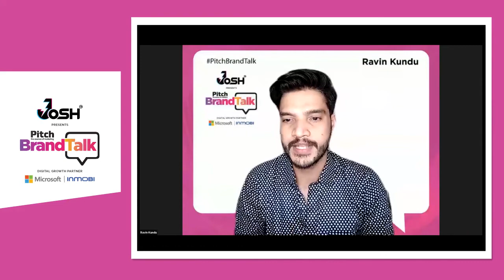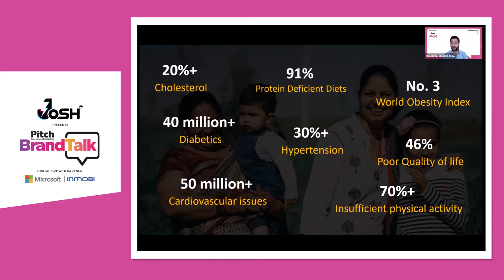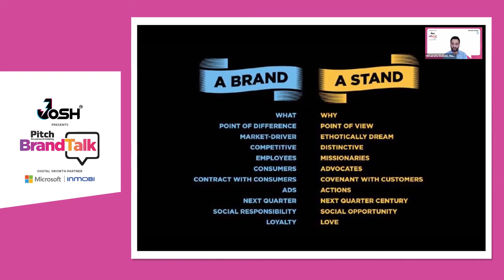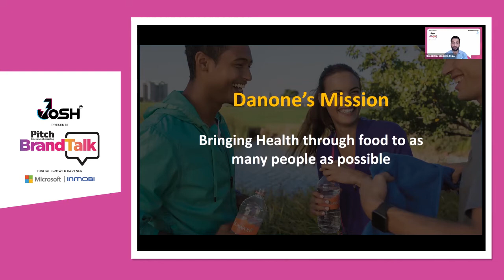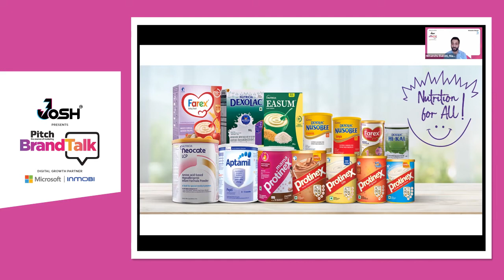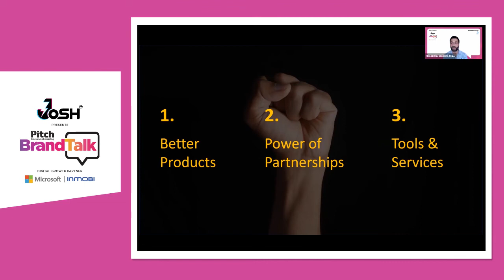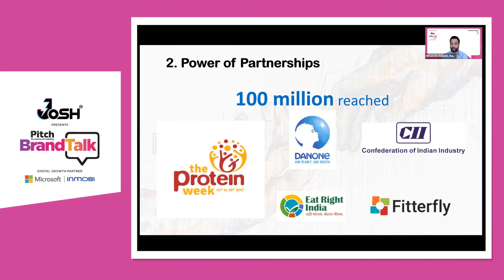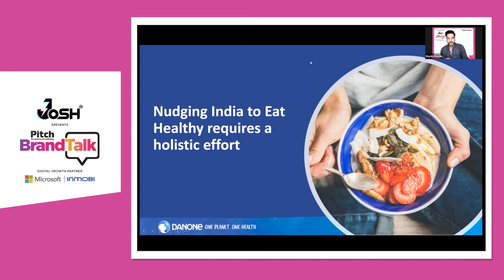Nudging India To Eat Healthy: Himanshu Bakshi, Managing Director, Danone India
Danone’s brand mission is to deliver health through food to as many people as possible, and that’s what guides the company on an everyday basis. In India, the brand driving principle is Nutrition for all with its iconic brands, such as Farex and Proteinex, focused on infants, toddlers, pregnant and lactating women and adults. Delivering the Special Address at the Pitch BrandTalk Conference 2021, Himanshu Bakshi, Managing Director, Danone India speaks on the topic, Nudging India To Eat Healthy